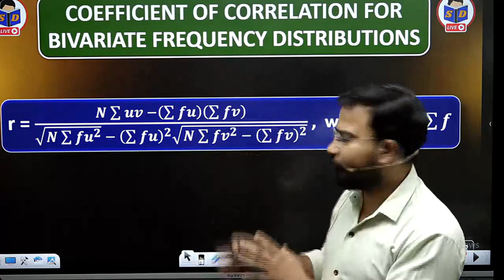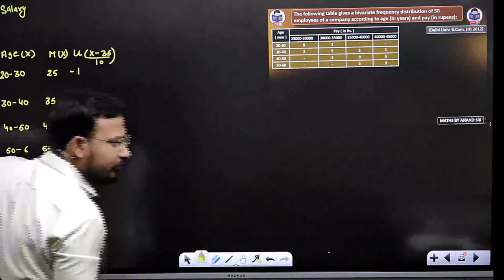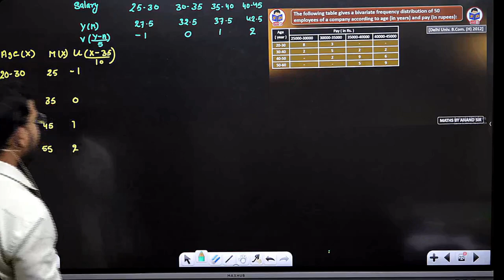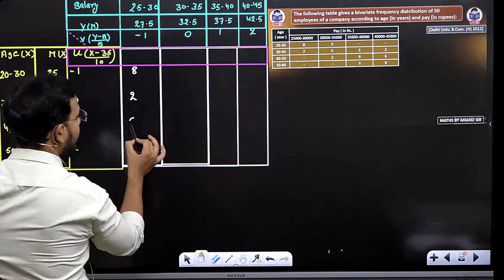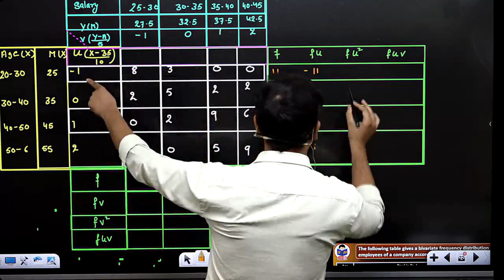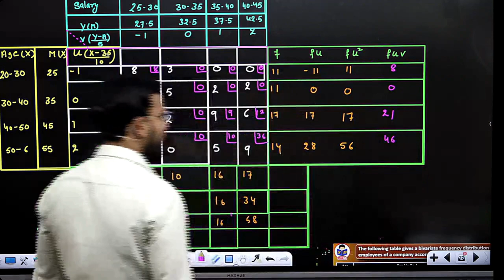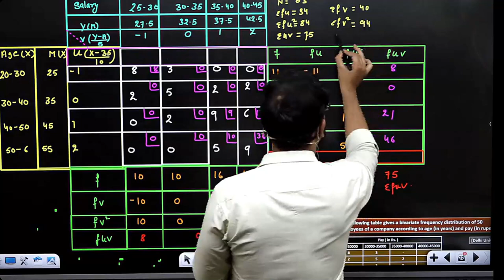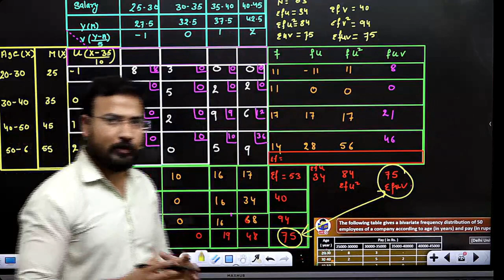Coefficient of correlation for bivariate frequency | Part 7 | Business statistics for bcom | DU SOL